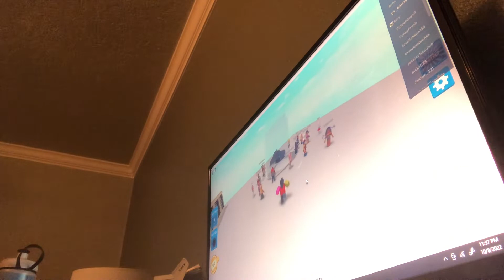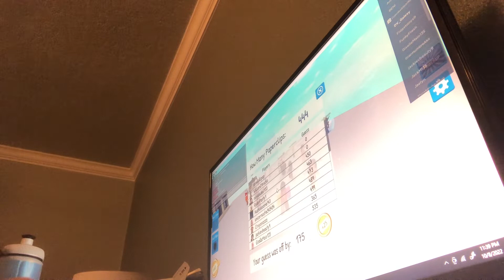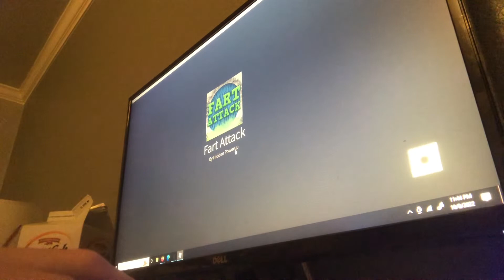Roblox guess how many…